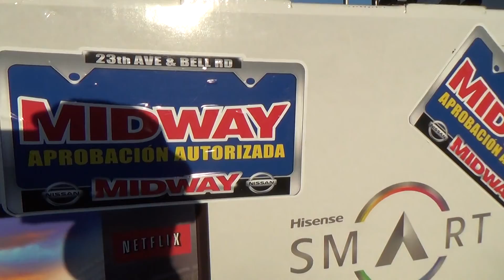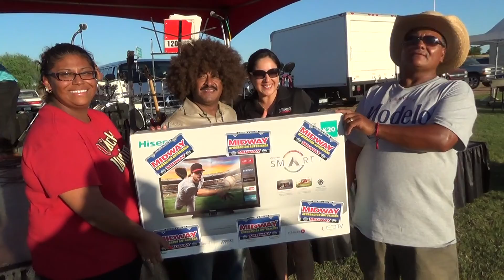Arranco COPA AZ 2014 Sabado 13 sept ganadora de una TV Midway Nissan GoCampeones com